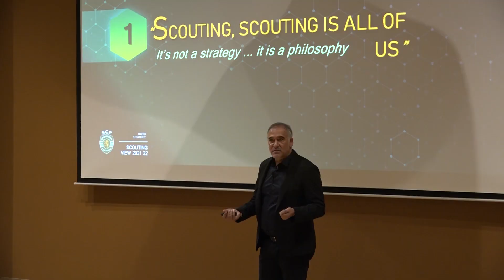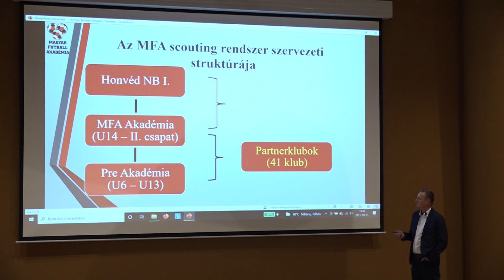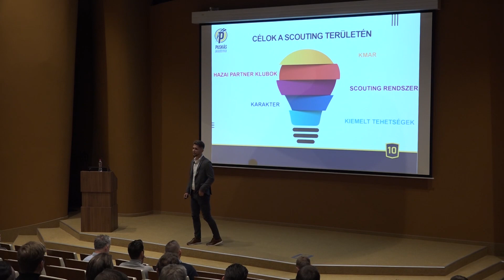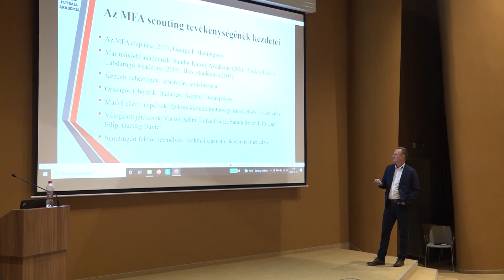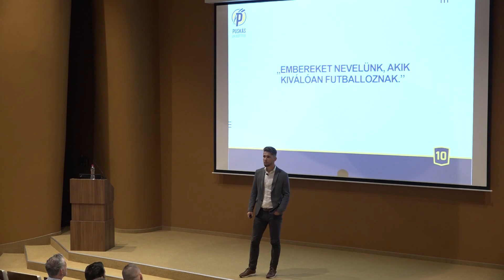Hogy találjuk meg az ideális játékost?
A kiválasztás szerepelt a Módszertani Központ legutóbbi tematikus napjának középpontjában.